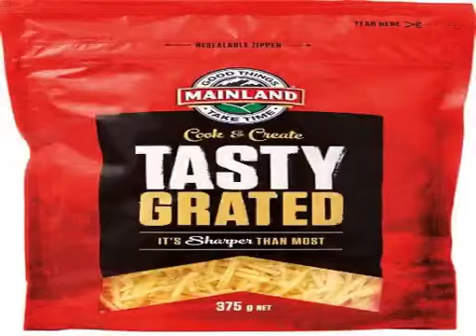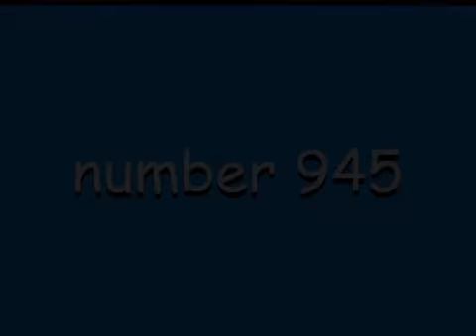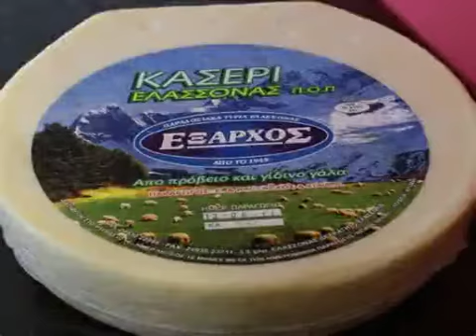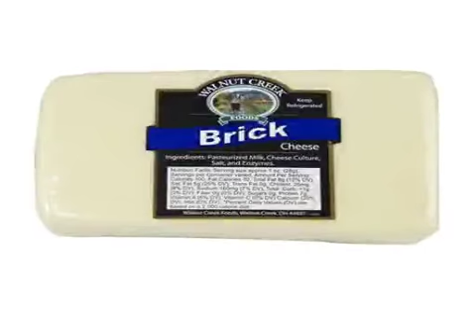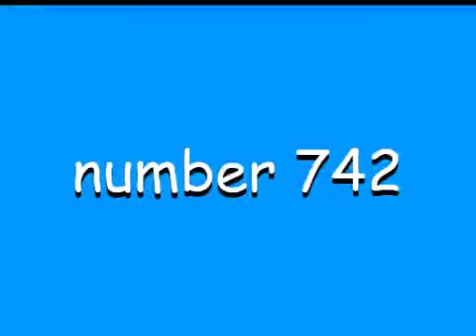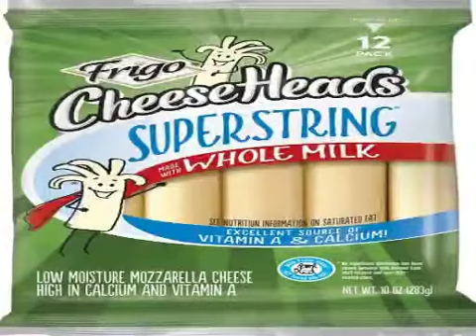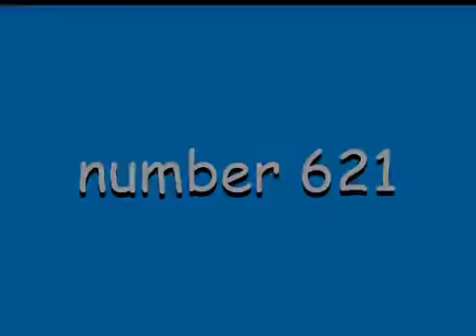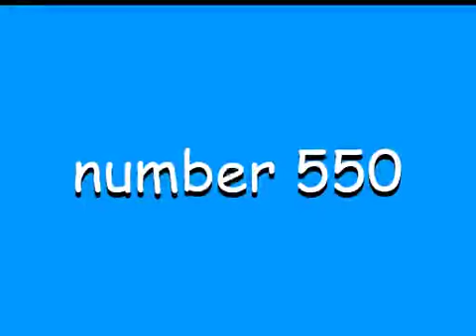top 1000 cheese list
listerally something i stole from siggs on discord in the mws server so